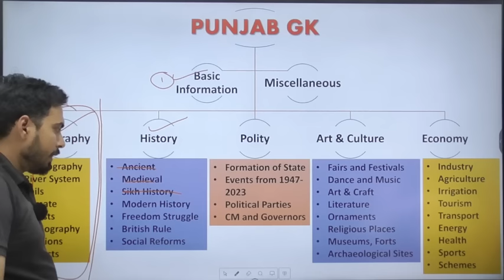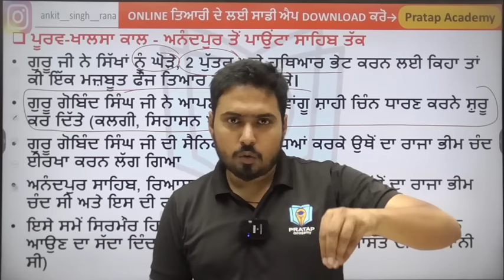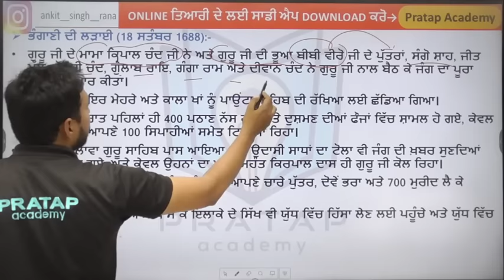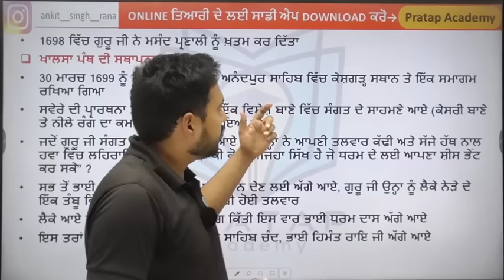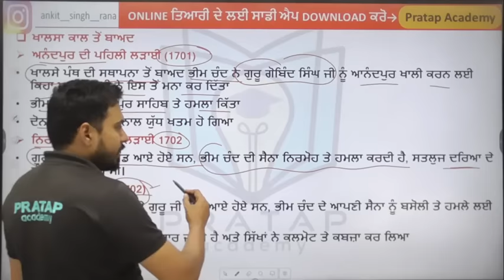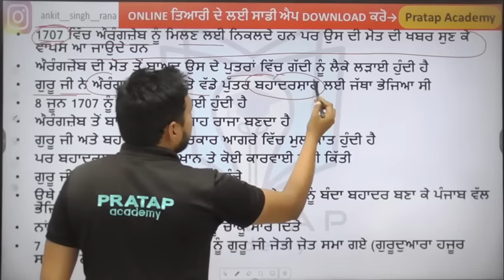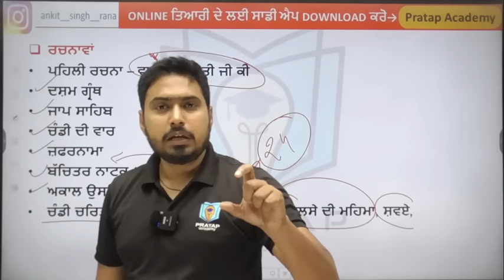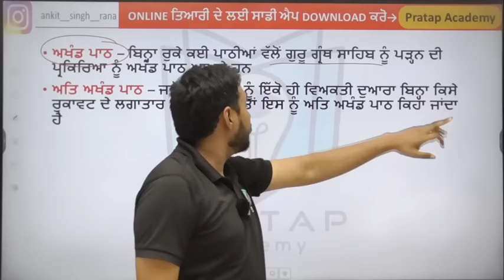Day 18 | Guru Gobind Singh Ji, Guru Granth Sahib Ji | Sikh History for Punjab Police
ਗੁਰੂ ਹਰਿਰਾਇ ਜੀ,
ਗੁਰੂ ਹਰਿਕ੍ਰਿਸ਼ਨ ਜੀ,
ਗੁਰੂ ਤੇਗ ਬਹਾਦਰ ਜੀ